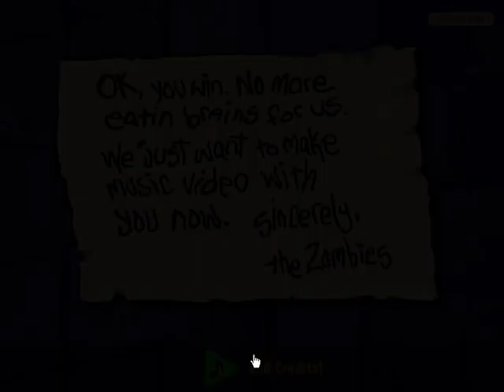Plants Vs Zombies Level 5-10 (Boss)